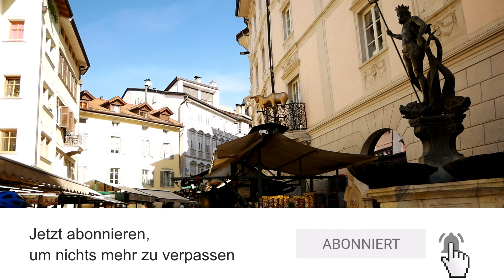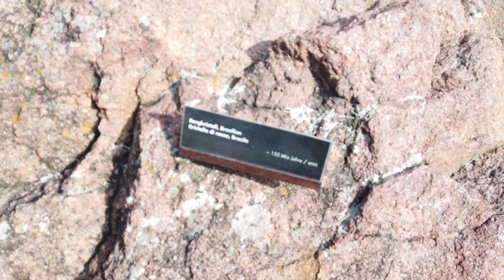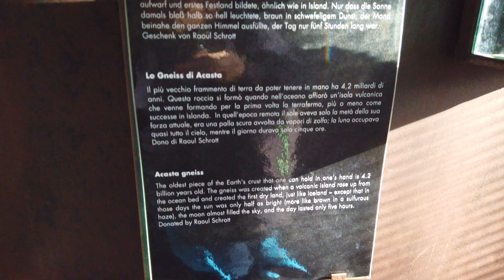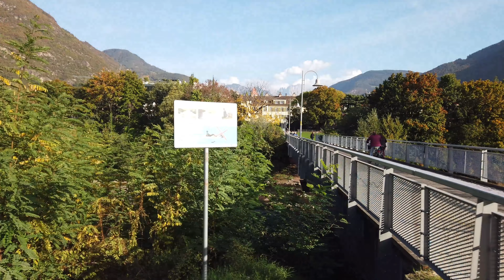Bozen mit dem Wohnmobil - Campingplatz- Radtour durch Bozen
Mit dem Wohnmobil im Oktober nach Südtirol. Hier sind wir nach Bozen auf den Camping Steiner in Leifers. Vom Camping sind wir mit dem Fahrrad nach Bozen und dann zum Reinhold Mesner Mountain Museum gefahren.